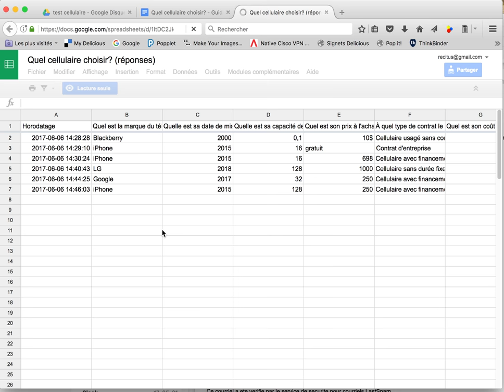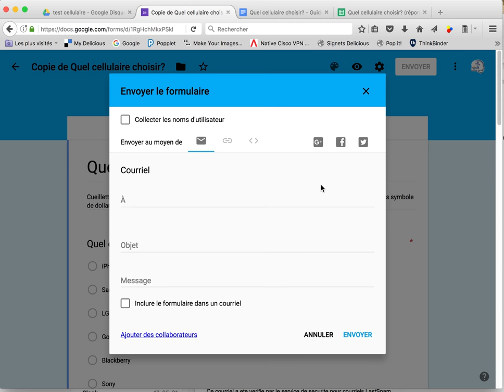Copier un formulaire Google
Une vidéo qui présente comment copier un formulaire Google.  Vos élèves pourront comparer leurs résultats de recherche.